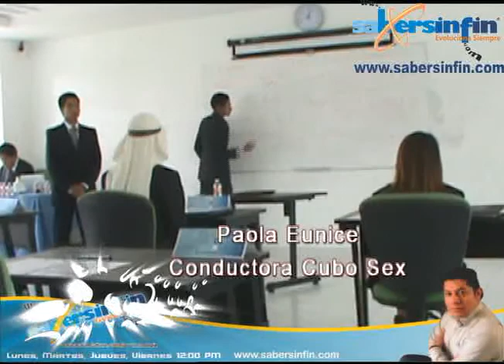¿En qué consiste el Modelo de Naciones Unidas?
Programa de Radio:
Sabersinfin Vespertino (14 de mayo de 2015)

Abel Pérez Rojas conversa con estudiantes del Bachillerato 5 de Mayo de la Benemérita Universidad Autónoma de Puebla (BUAP)  Jael Flores Ayala y Everardo Castolo Oviedo, acompañados de la profesora Paola Eunice Rivera Salas.

Con la intervención de Octavio Morales